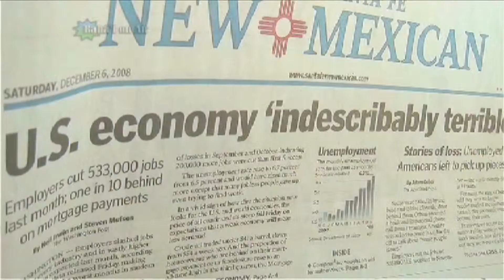Forces of our time, and religions position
Alan and Muna Waters  challenge and  inspired us with talks about “The Forces of our Time”, an introduction to Islam and the history of the “Tablet of Ahmad”. Their decades of service in the Baha’i Community as a couple,  their disparate childhoods, and  their insights into thought-provoking topics make this episode ‘must have’ for those exploring or increasing their knowledge of the Bahá’í Faith.